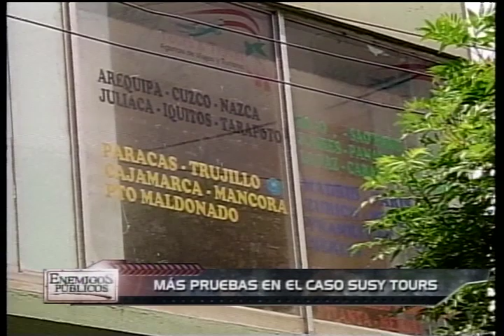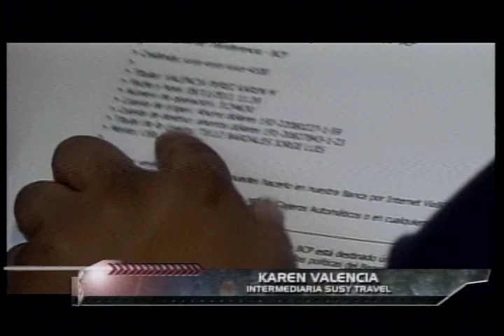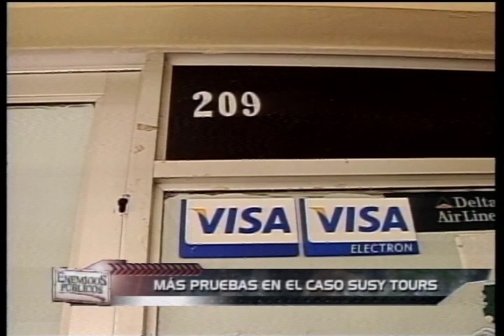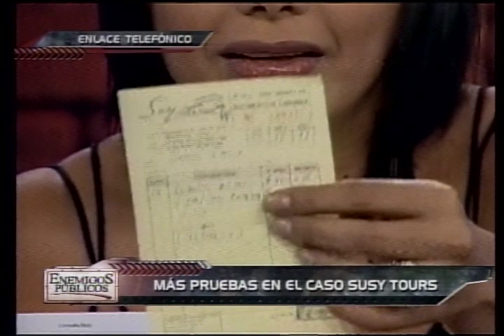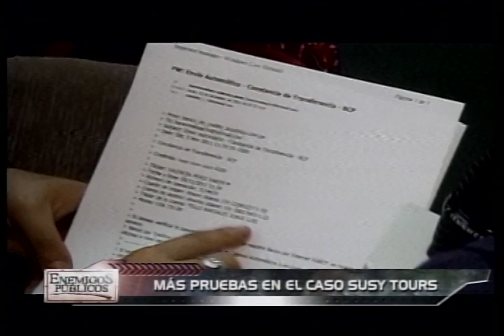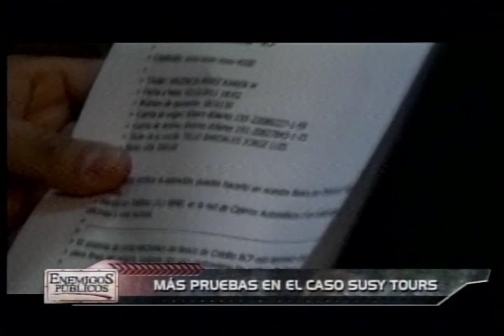Caso Susy Tours